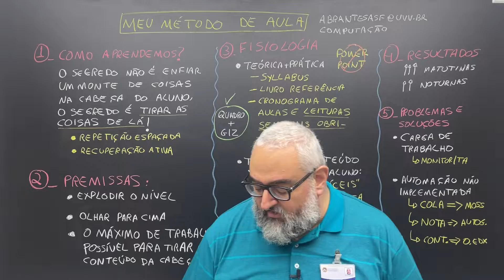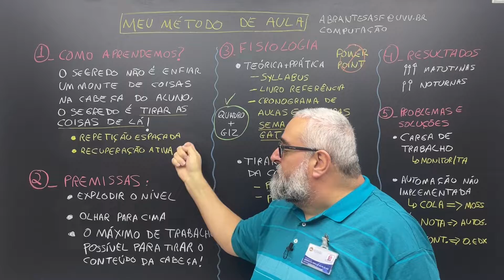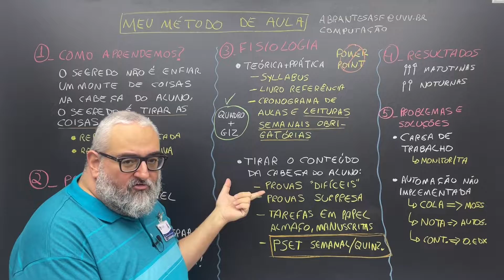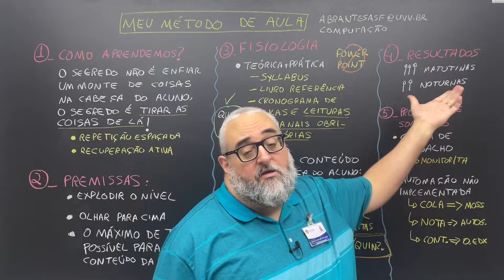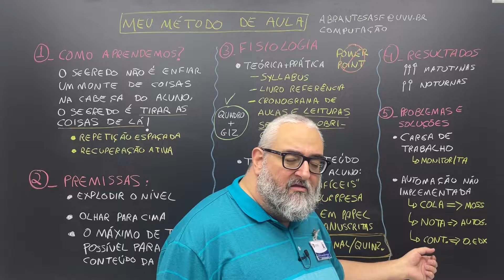Meu método de dar aula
Descreve, em linhas gerais, meu método de dar aula.